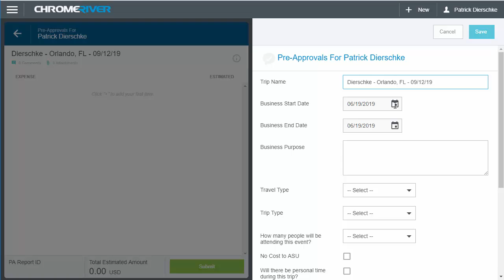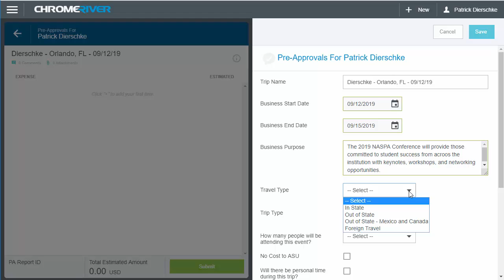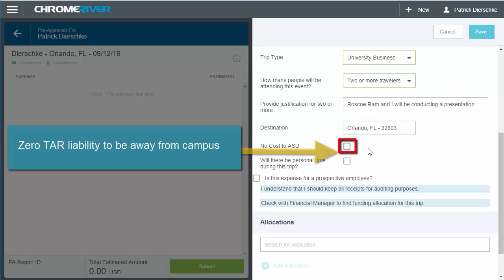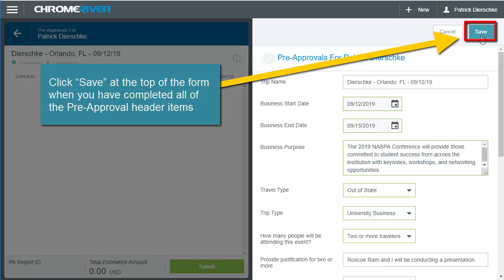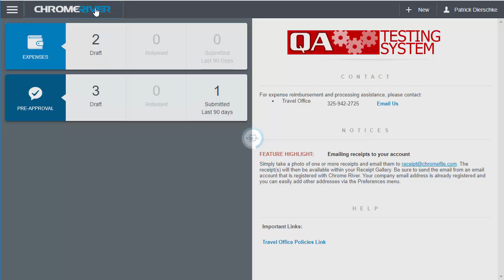Creating a Pre-Approval in Chrome River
Learn the first step in creating a Pre-Approval Report in Chrome River